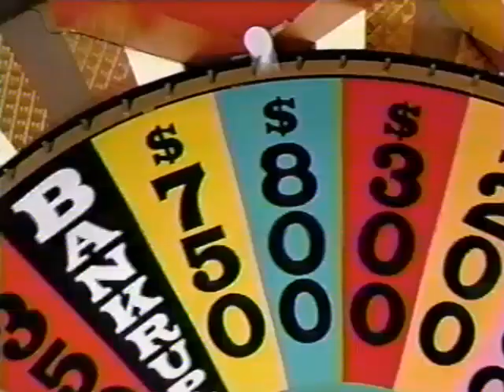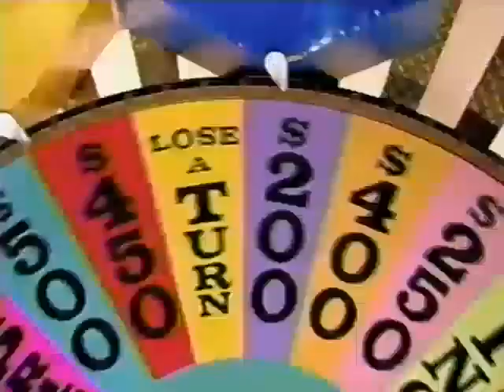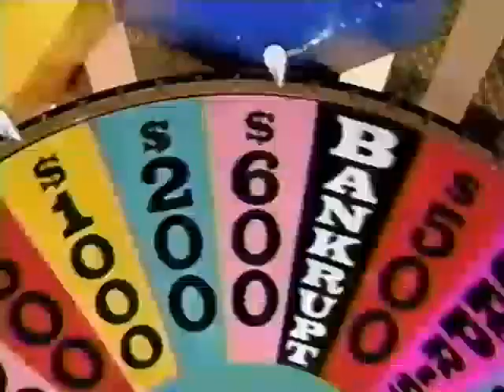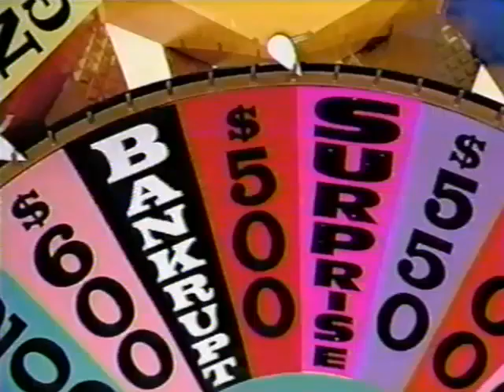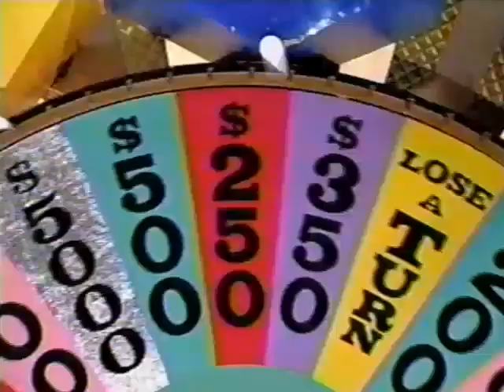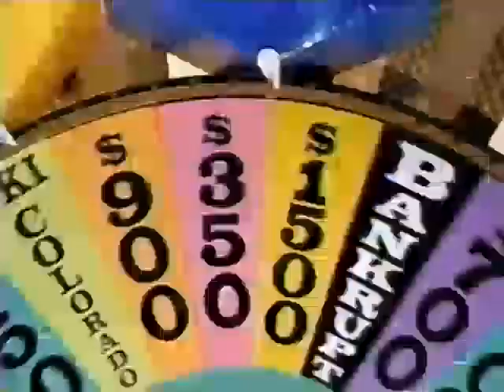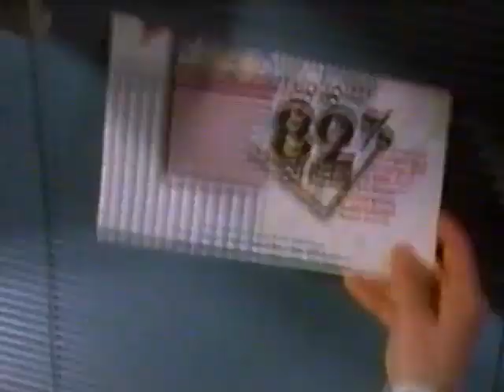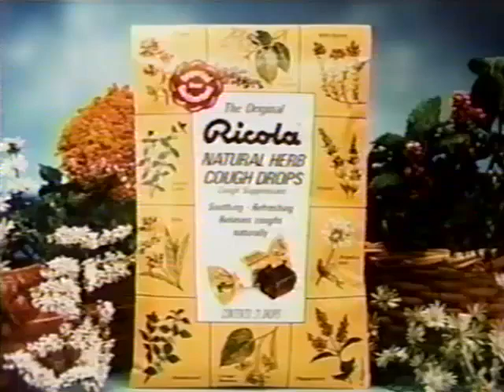(Nighttime Syndicated) - 10x94 - January 14th, 1993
Here's Season 10 Episode 94 of the Nighttime Syndicated Wheel of Fortune with Pat Sajak & Vanna White from January 14th, 1993